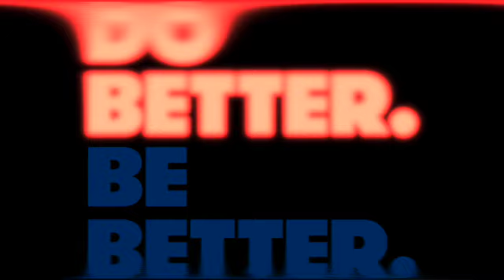"Powerball" Workout Review 10:8:24